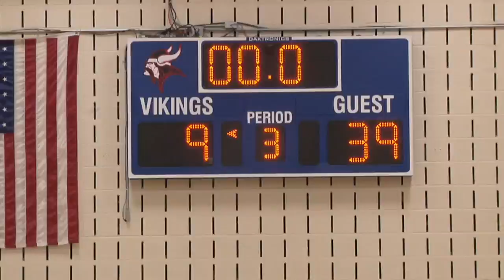Jemicy vs Park 1/8/2016